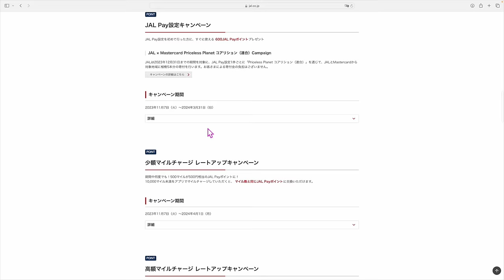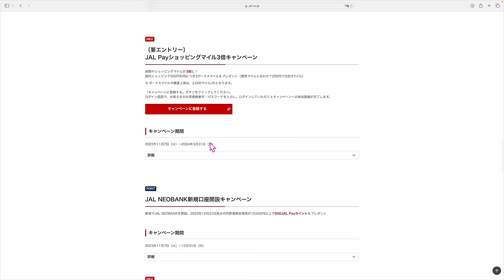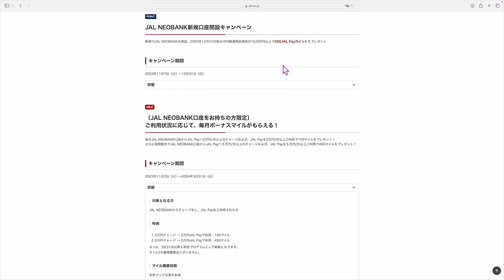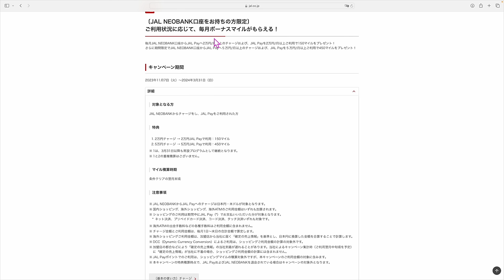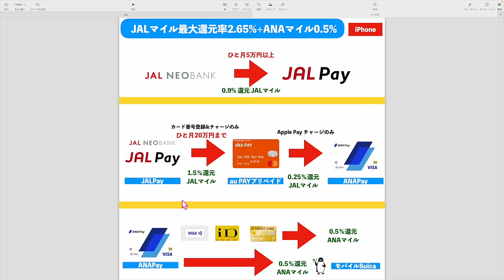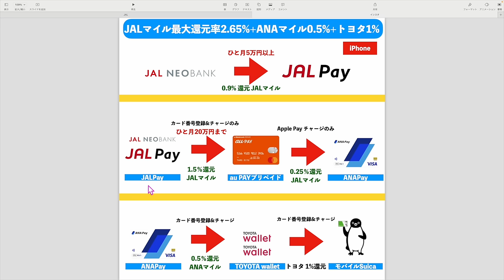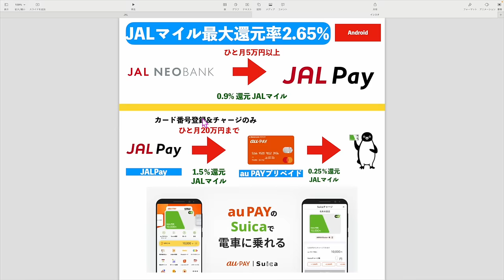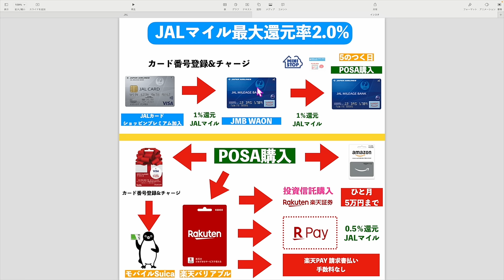最大JALマイル還元率3.15%+@JALPay❓をお得に使う方法まとめ!!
1️⃣Wi-Fi切って上のコードからアプリをDL
2️⃣ログインしないで上のURLから再度入り登録
3️⃣登録時、電話番号で登録(サブ端末でLINEで入ったらダメでした。奥様アカウントは電話番号でできました！)
4️⃣トップ画面の下、中央のギフトをクリック
5️⃣チェックインを10日間で完

番号　00098010